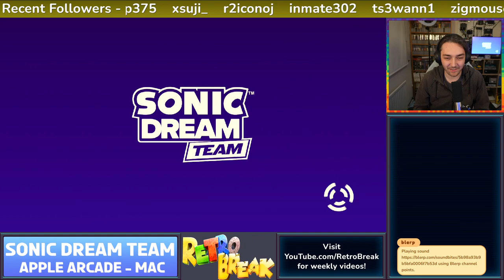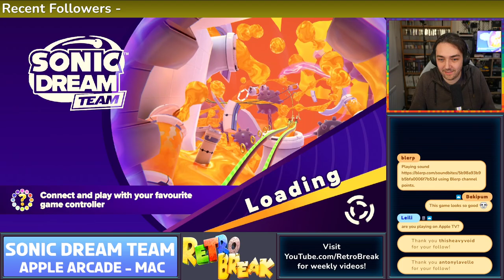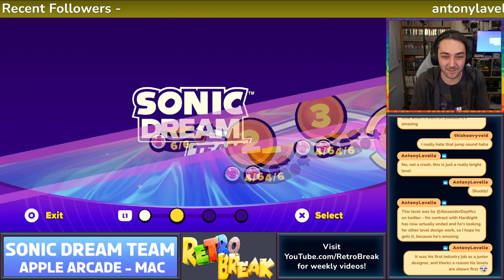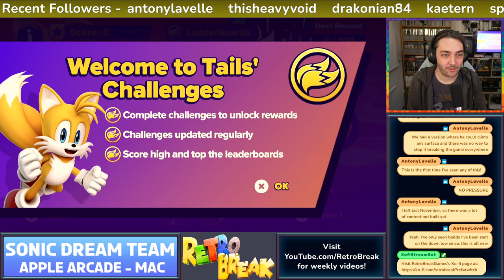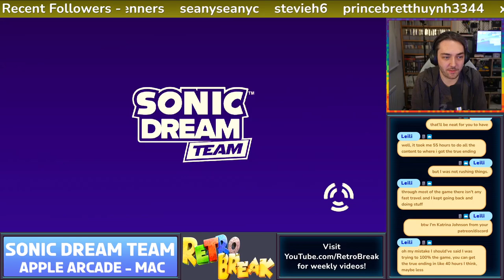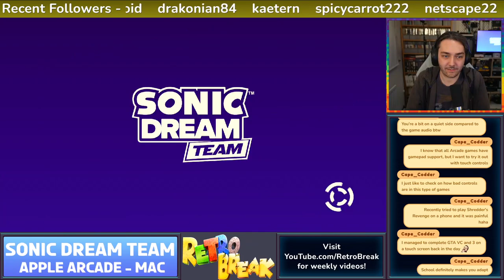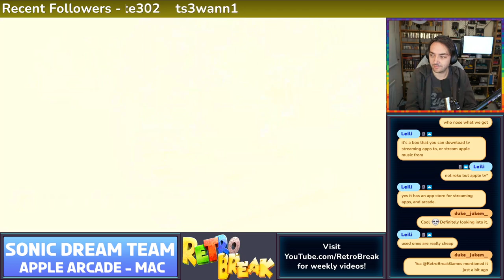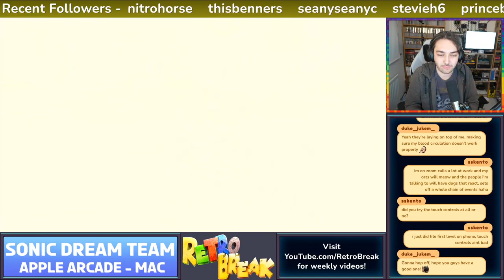Sonic Dream Team - Live Stream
Enjoy my play though of this new Apple Arcade Sonic game!